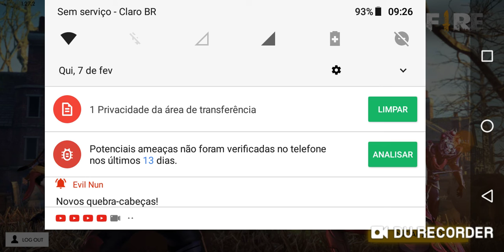MORTO NO FREE FIRE NAO CONSEGUI PASSAR 😯😫